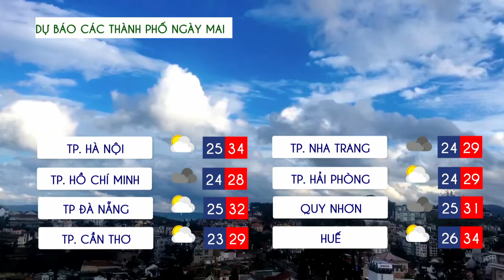Dự báo thời tiết ngày 03/10/2023